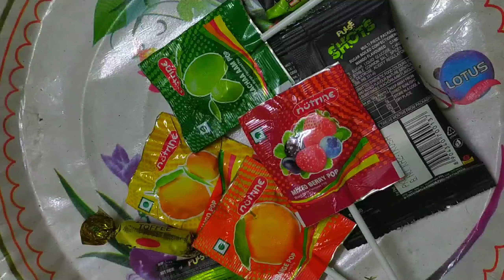Lot's of yummy colorful candy 🍬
Many flavor candy just rupees 2